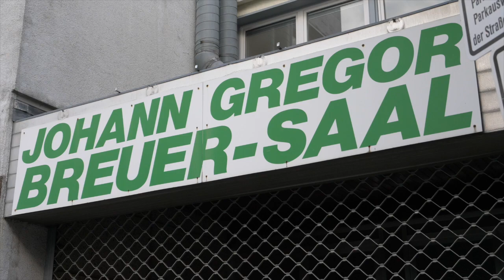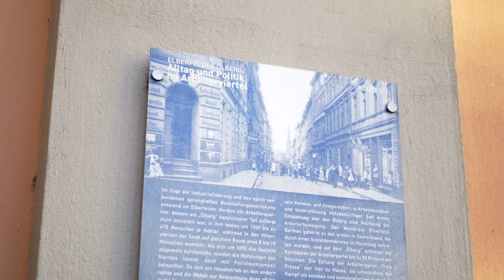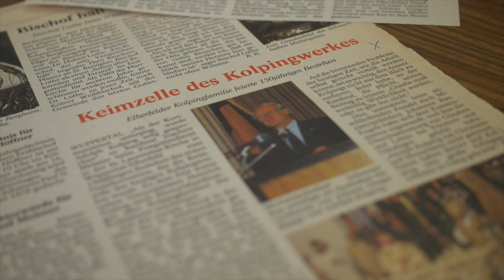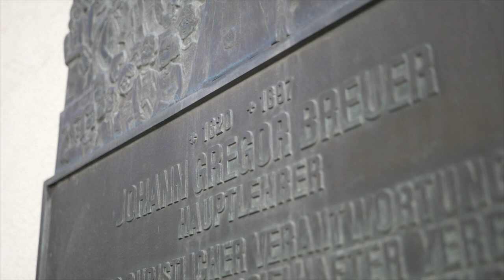Fastenrede Helge Lindh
Auch im Jahr 2021 Jahr finden die Fastenreden in der Gemeinde Herz Jesu in Wuppertal-Elberfeld statt. Anlässlich des 200. Jubiläumsjahres zu Ehren von Johann Gregor Breuer, das in diesem Jahr von der Katholischen Kirche in Wuppertal begangen wird, richten sich auch die Fastenreden an dem 1821 geborenen Lehrer und Sozialpädagogen aus. Breuer engagierte sich ab der ersten Hälfte des 19. Jahrhunderts in der katholischen Kinder- und Jugendarbeit und prägt Elberfeld damit nachhaltig. Der Auftakt der Fastenreden am 10. März findet deswegen online passend unter dem Titel „Verbesserung der wirtschaftlichen und sozialen Situation der sozial Benachteiligten“ statt. Redner wird der gebürtige Wuppertaler und Bundestagsabgeordnete der SPD, Helge Lindh, sein, der einen Blick auf diesen bedeutenden Christen und sein sozialpolitisches Handeln werfen will. Breuer etablierte diverse Vereine wie zum Beispiel den ersten katholischen Gesellenverein, das spätere Kolpingwerk und auch der Bau des heutigen katholischen Krankenhauses St. Joseph geht auf seine Initiative in der Gesellschaft Parlament und dem späteren Hospitalverein von 1855 zurück.
Die Reihe Fastenreden in Herz Jesu sind eine Kooperation des Katholischen Bildungswerkes Wuppertal/Solingen/Remscheid mit der Katholischen Kirche in Wuppertal, der Katholischen Kirchengemeinde Herz Jesu und der Katholischen Kirchengemeinde St. Laurentius.